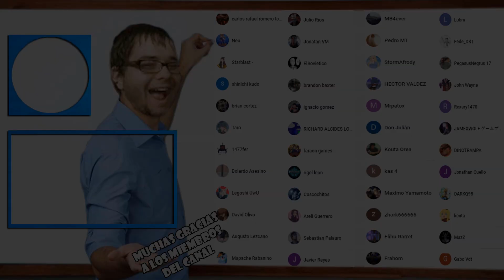ARPÍAS SIN CAMPO Y CHORROCIENTAS STAPLES | PARA LOS PESAOS DE "ESTA MAL ARMADO" - DUEL LINKS